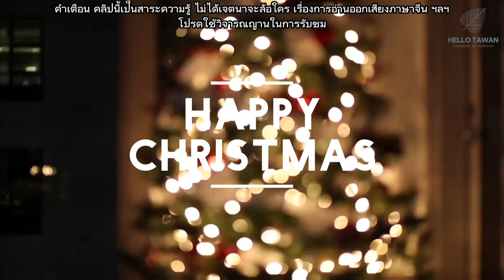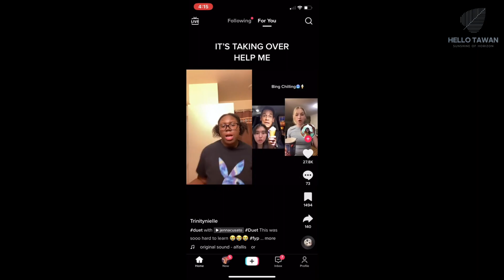ประวัติ John Cena "Bing Chilling"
💵Donateเงิน Truewallet
โดเนท 1 บาทขึ้นไป เบอร์  :  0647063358
หรือ
💵Donateเงิน Truewallet ได้ที่ Link นี้เลย
โดเนท 1 บาทขึ้นไป

ขั้นตอนในการโดเนท💵💵💲🤑
1.กดที่ลิงค์ paydonate-steamer
2.เขียนชื่ออะไรก็ได้ และพิมพ์ข้อความ
3.กด True Money Wallet อย่างเดียว
4.ใส่จำนวนเงินที่อยากDonate
5.ใส่เบอร์มือถือตัวเอง และยืนยันตัวตน เท่านี้ก็เสร็จสิ้น
และขอบคุณสำหรับการโดเนทด้วยนะครับ

00:00 intro
00:32 ประวัติสั้นๆของ Ice cream
02:51 เนื้อหา Bing Chilling 2021
05:17 เนื้อหา Bk=ing Chilling 2022
07:20 จบรายการ